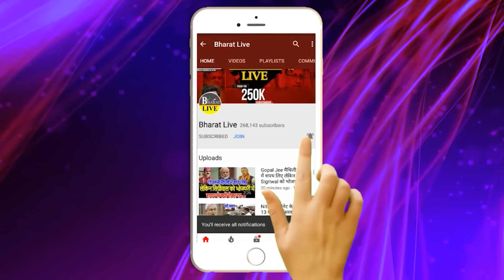रातोरात! नीतीश ने बदला मिजाज़ तेजस्वी भी तैयार इंडिया गठबंधन के नेता से नीतीश के करीबी की मुलाक़ात !